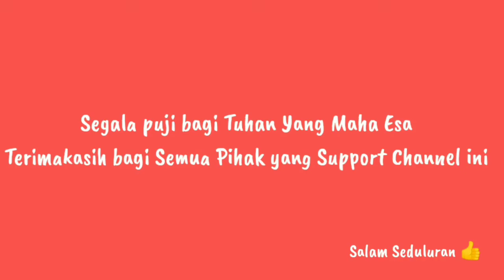Mancing Liar di Kota Surabaya | Bersama Bocil Penjual Kopi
Mancing Liar di kota Surabaya Bersama Bocil anak Penjual Kopi, Lokasi depan perumahan Araya dekat kampus hang Tuah, Yuk Cekidot.